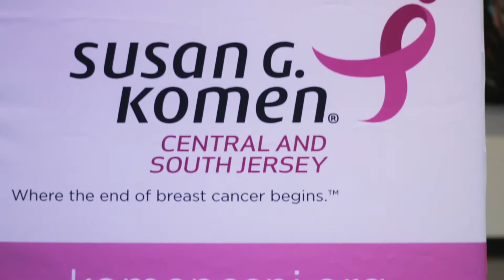2019 Metastatic Breast Cancer Conference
Susan G. Komen Central and South Jersey's first-ever Metastatic Breast Cancer Conference was an incredible day filled with education, empowerment, support and friendship. Watch the wrap-up video and get inspired.

Huge thank you to the team at Defining Imagez Communication Group for capturing this event.